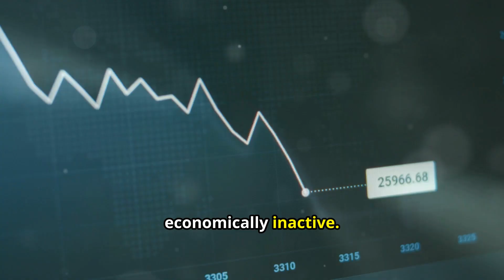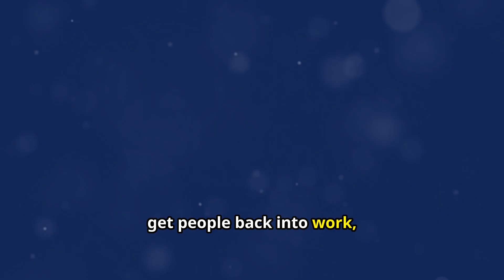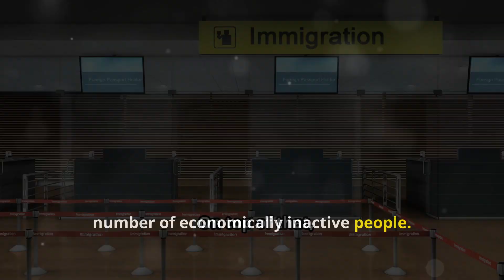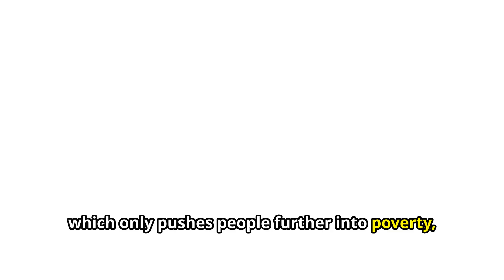The UK Workforce Crisis Explained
UK Workforce Crisis: 9.5 Million Britons Out of Work – Why? | InfoFusion

Recent data from Office for National Statistics reveals 9.5 million people aged 16 to 64 in the UK are economically inactive, the highest since 2011. Discover the factors behind this trend, including over 2.8 million out of work due to long-term sickness, and its impact on the UK economy. Despite a drop in unemployment to 4.2%, wage growth is slowing and job vacancies are dwindling. Rachel Reeves stresses support for employment while the government highlights the lower unemployment rate. We challenge misconceptions about laziness, spotlighting long-term health issues and the significant role of migrants. Learn about re-skilling opportunities and smart investments to spur economic growth.

OUTLINE:

00:00:00 Introduction
00:00:23 The Alarming Trend
00:01:04 Mixed Signals in the Labor Market
00:01:50 Political Responses
00:02:19 Understanding the Nuances
00:02:53 The Role of Immigration
00:03:10 The Way Forward
00:03:46 Conclusion
00:03:59 About InfoFusion

InfoFusion is your ultimate source for intriguing and thought-provoking content. We dive deep into the stories that matter, uncovering hidden truths and presenting them from a fresh perspective. Our channel covers a wide range of topics, from cutting-edge science and technology to geopolitical issues and fascinating facts.

Topics covered:
New stats show nearly 10 million Britons now out of work and not looking for a job
Why are so many people out of work in the UK?
Why is there a job crisis in the UK?
What is the main cause of unemployment in the UK?
Why are so many people economically inactive in the UK?
Unemployment: Who are the millions of Britons not working?
UK labour market statistics
Unemployment rate UK 2024
Unemployment UK